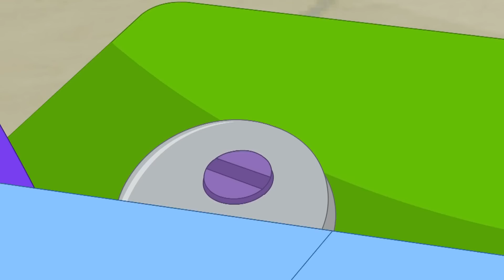Policial pitbull! | Eena Meena Deeka | Desenhos animados para crianças | WildBrain em Português